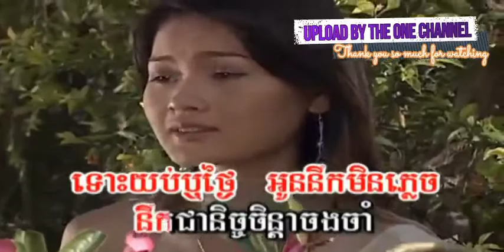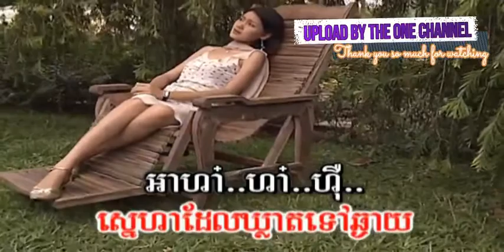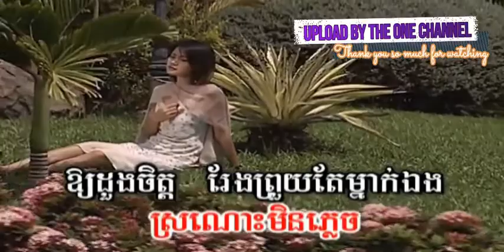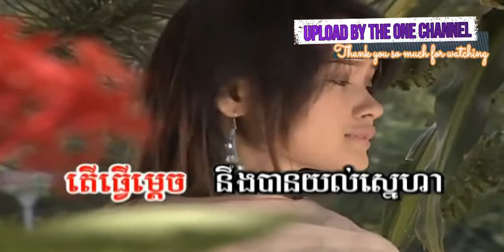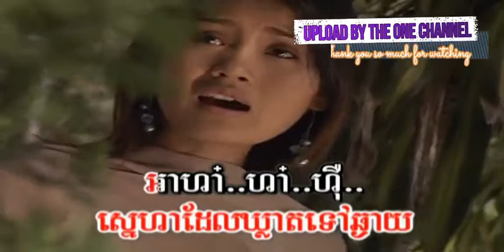អូនសូមរស់នៅក្បែរទ្រូងបង ច្រៀងដោយ ឈួន សុវណ្ណឆៃ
អូនសូមរស់នៅក្បែរទ្រូងបង ច្រៀងដោយ ឈួន សុវណ្ណឆៃ​ KHAMERAK VOL6 អ្នកស្រី រស់ សេរីសុទ្ឋា  I គម្រប

ចម្រៀង​រាត្រី ច្រៀងដោយ ឃី សុខន KHAMERAK DVD VOL4 អ្នកស្រី ហួយ មាស I គម្រប

ស្រណោះដៃថ្នម ច្រៀងដោយ សួស សងវាចា បទលេខ ១៨ KHAMERAK VOL4 លោក ស៊ិន​​ ស៊ីសាមុត I គម្រប សាន់ហ្វ្រាន់ស៊ីស្កូ + លោក ស្កតម៉ាកខេនហ្ស៊ី

ចង់បានគូស្នេហ៍ ច្រៀងដោយ ម៉ៅ សុីណាត KHAMERAK VOL5 អ្នកស្រី ប៉ែន រ៉ន I គម្រប

សុំកាន់មុនការ ច្រៀងដោយ សួស សងវាចា + ឈួន សុវណ្ណឆៃ បទលេខ ១២ KHAMERAK VOL4 លោក ស៊ិន​​ ស៊ីសាមុត និង អ្នកស្រី រស់ សេរីសុទ្ឋា I គម្រប

អូនស្រឡាញ់តែបងមួយ ច្រៀងដោយ ឈួន សុវណ្ណឆៃ បទទី ១៩ KHAMERAK VOL4 អ្នកស្រី ហួយ មាស I គម្រប

ផ្កាយព្រឹក ច្រៀងដោយ សង វាចា​ KHAMERAK VOL4 លោក ស៊ិន​​ ស៊ីសាមុត I គម្រប

វីដេអូបទចម្រៀងនេះរក្សាសិទ្ធដោយ​ upload by THE ONE CHANNEL Re_Upload our videos are prohibited Respectful copyright owners repeated abusers of this policy you will be reported, Thank you so much for support and Cooperation.